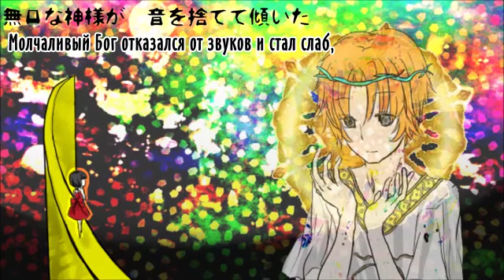[Miku Hatsune] Skeleton Orchestra and Lilia rus sub